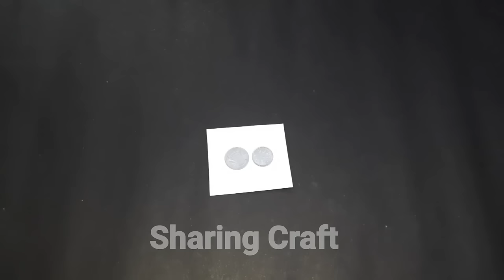How To Make Butterfly | Easy Paper Butterfly Making Idea | Butterfly Craft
Hello friends in this video I will teach you how to make paper butterfly using coins. This is very easiest way to make butterfly. If you don't know drawing you can try this method for making butterfly.